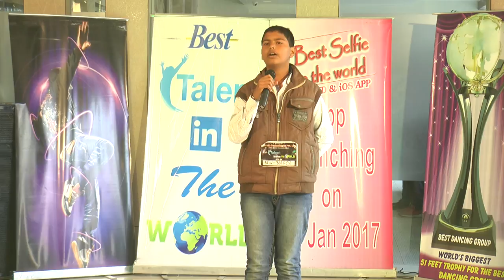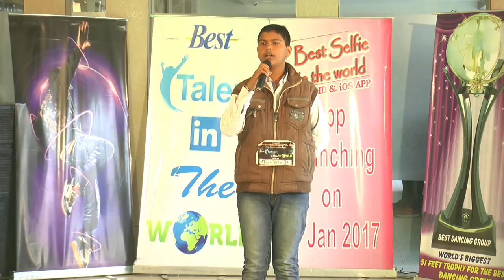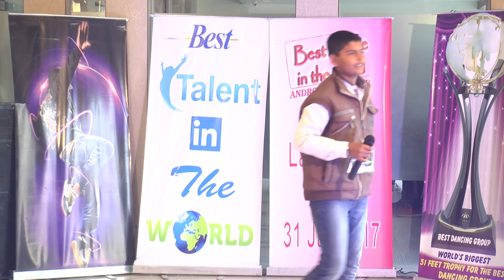mathura Audition Best talent in the world